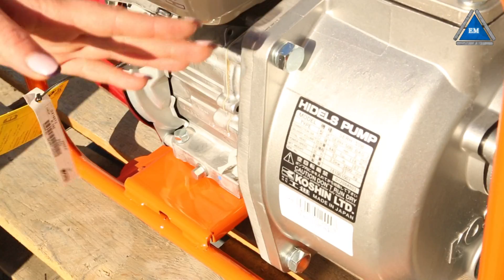Мотопомпа Koshin SERH-50B обзор пожарной мотопомпы